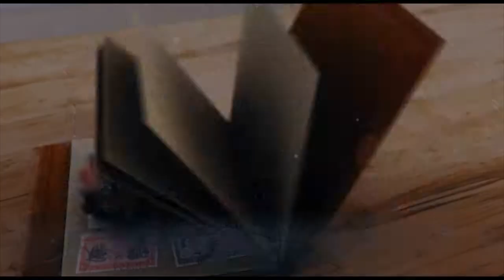INET SHOWREEL 2012.mp4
Inet Media NEW HD Showreel
Encompassing Music Videos, VFX, Corporates, Post Production, Cinematography & Commercials
Some of our best work up until 2012
Produced by Inet Media
Post & VFX by Mohamed Moolla